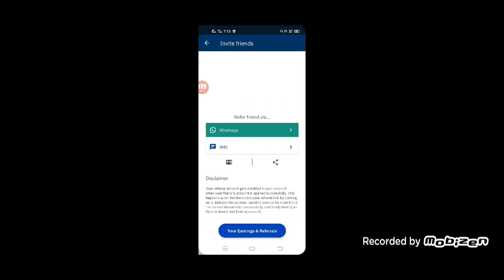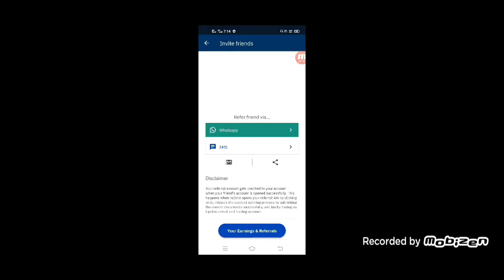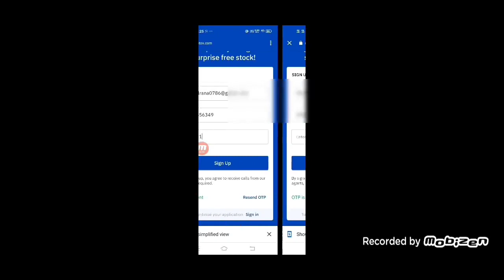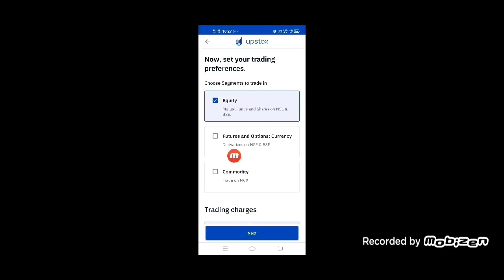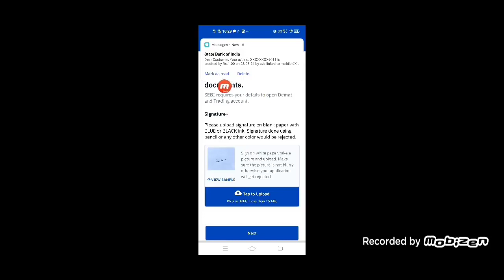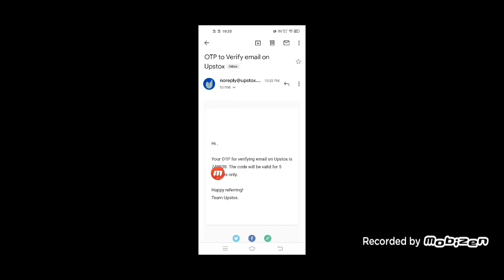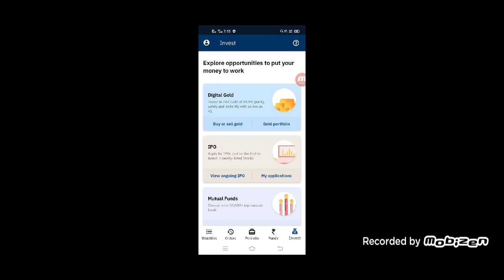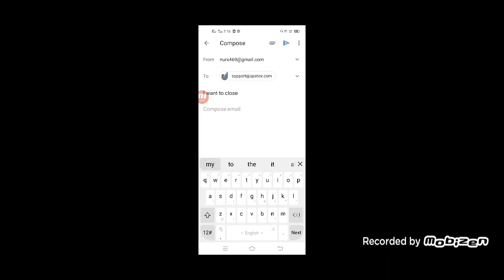START SHARE MARKET TRADING